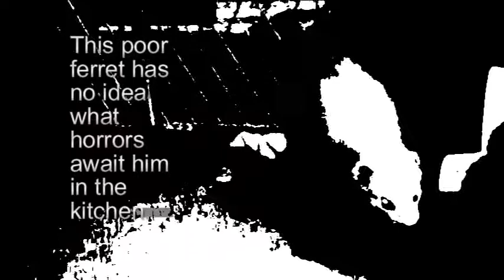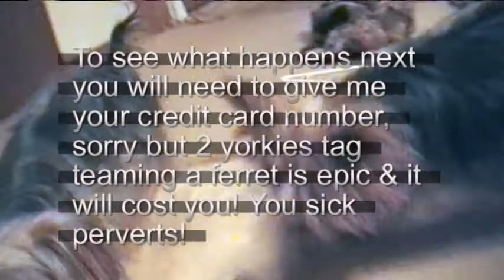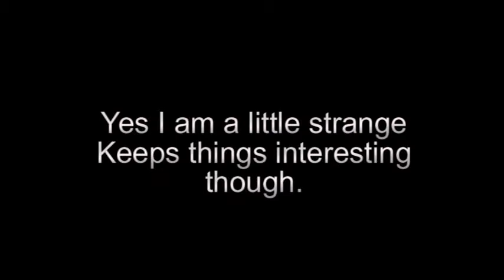Donnies ferrets nightmare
My ferret Getting wronged by my yorkie. The movie was made with a cheap camera so i went with an old film look. i think it worked well and then the song just brought it all together nicely for what it is. it was fun to make and i hope you enjoy it. thanks